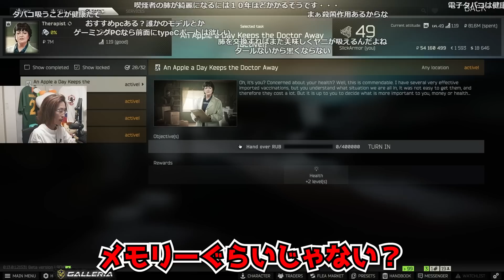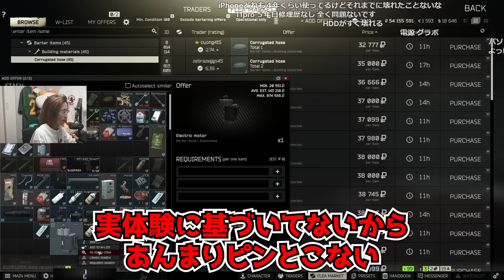今後、PC人口が増える可能性について考える釈迦【2023/1/26】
本配信